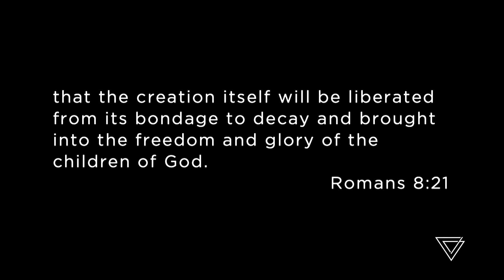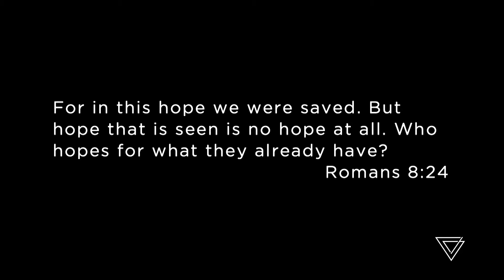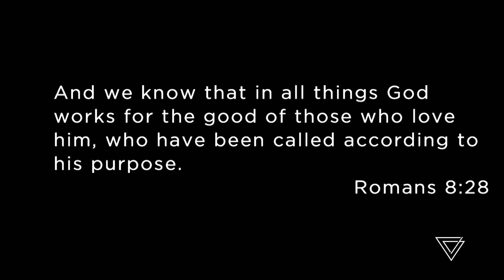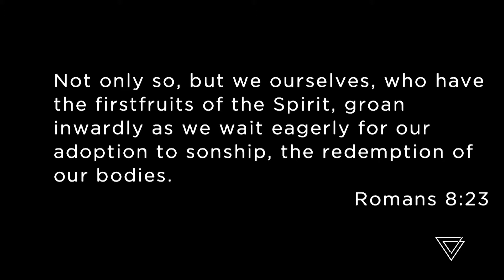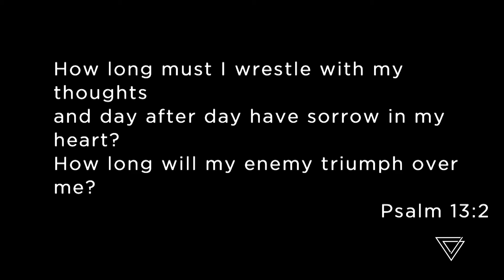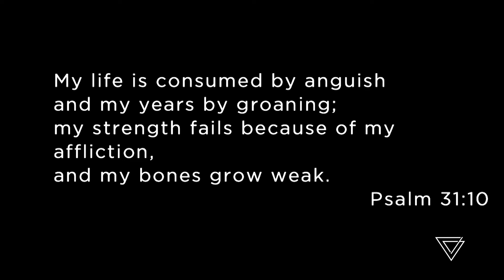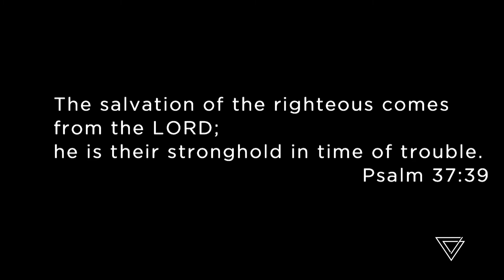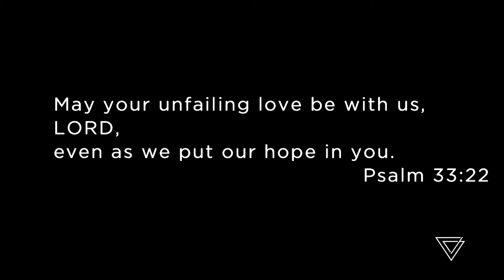Walking Through Disappointment